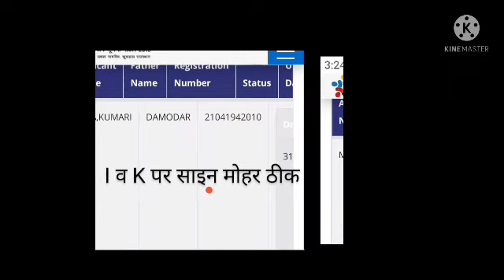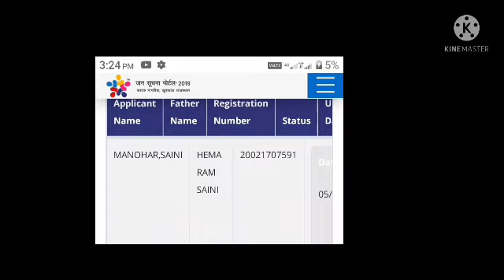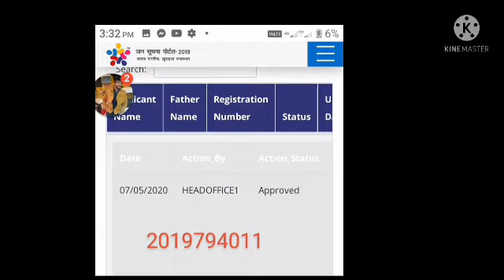आपको ये करना है 🔴 berojgari Bhatta latest news update today 2019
berojgari bhatta april 2021,berojgari bhatta ka paisa kab aayega,berojgari bhatta ka status kaise check kare,राजस्थान-बेरोजगार-भत्ता